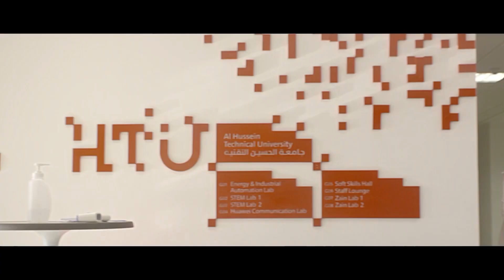جولة في جامعة الحسين التقنية HTU 🏣 🎥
جولة في جامعة الحسين التقنية،إحدى مبادرات مؤسسة ولي العهد،بتشمل الحرم الجامعي الموجود في-عمان داخل مجمع الملك الحسين للأعمال ،الي بحتوي على أكثر من 50 شركة عالمية متخصصة في مجال الاتصالات وتكنولوجيا المعلومات.
 خلال الجولة رح نتعرف على كل إحتياجات الطلبة للتعلم والتدريب والأنشطة المختلفة.
✔قاعات دراسية بمواصفات عالمية.
✔مكتبة مركزية تخدم كل التخصصات.
✔مشاغل هندسية مزودة بأحدث الالات والتكنولوجيا الحديثة للتطبيق العملي.

لمزيد من المعلومات:
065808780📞